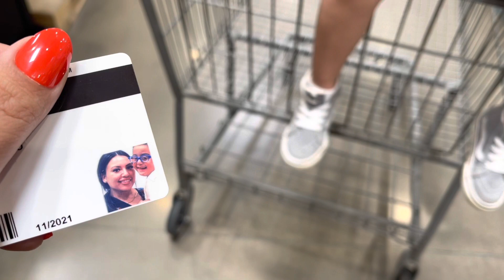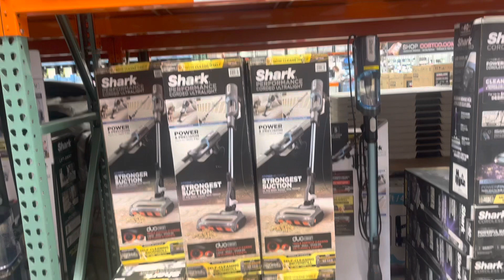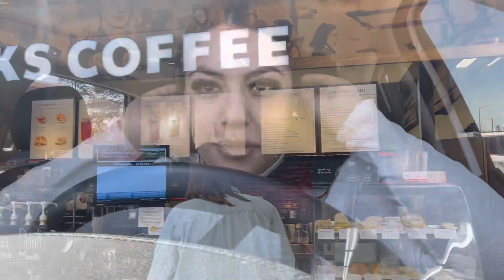Busy day of errands || Costco run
Hello friends join me on my very busy day! I hope you enjoy ❤️